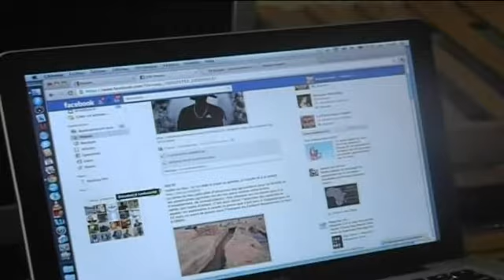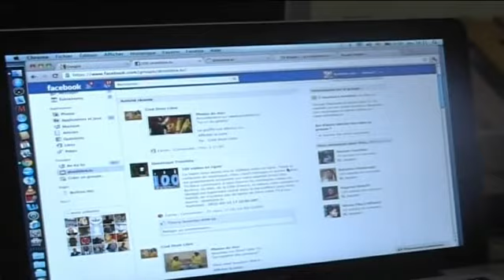Réseaux sociaux au Burkina Faso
On se demande qui utilisent ces canaux et pour quel usage?. La télévison Canal 3 est allé faire un entretien sur le sujet avec Sylvestre Ouédraogo de yam pukri, coordonateur de Burkina ntic et du projet democratic, un projet qui vise au renforcement des capacités des membres du réseau en techniques web et démocratie.